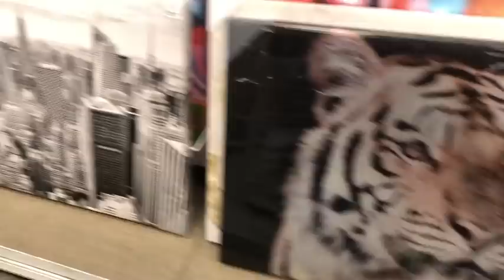ROSS! Shop With Me! Deigner Disounts!